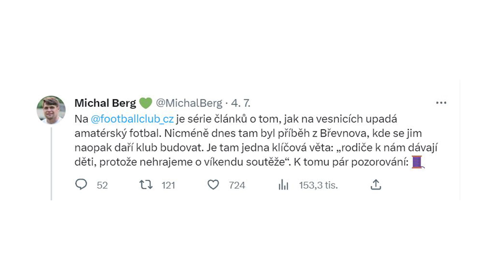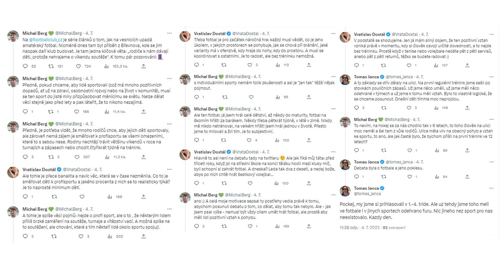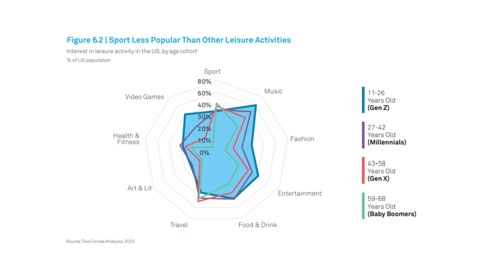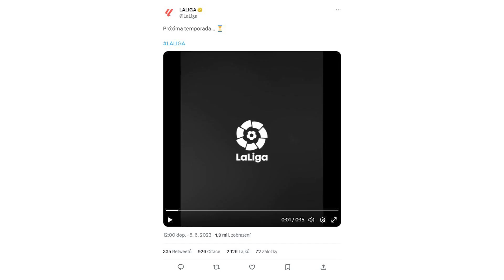Sport Alive Podcast #7 - Tibor Alföldi (Baseball Czech)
Tomáš Janča a Vilém Franěk probírají věci, které hýbou sportovním byznysem a zvou si lidi, kteří za tím stojí. Partnerem podcastu je Tipsport a Insider.

Obsah:

0:00 Úvod
4:02 Tweet týdne: Jaký se sport mění a jak jej podporovat?
16:09 Vildovo téma týdne: KVIFF – inspirace pro sport?
29:21 Tomášovo téma týdne: LaLiga
45:01 Tibor Alföldi a jeho představení
47:16 Přestup z ČTK do ČOV
48:40 Působení a projekty na ČOV
52:57 Covidový olympijský let do Tokia
59:58 Karanténa v Tokiu
1:02:40 Covidové lekce
1:05:48 Cesta k baseballu
1:08:48 Start v baseballu
1:12:23 Komunikační příprava na World Baseball Classic
1:17:31 Komunikace českého týmu v Japonsku
1:26:01 Využití úspěšného WBC v Česku
1:31:14 Následný zájem o extraligu a baseball
1:37:11 Personální zázemí na České baseballové asociaci
1:38:29 Rozpočet mistrovství Evropy
1:39:12 Velká aktivita na sítích a tým za tím
1:42:06 Jak funguje spolupráce s kluby
1:49:22 Baseball vs softball

Co čekat od mistrovství Evropy?
Mic’d up hráč na All Star Game
Financování mistrovství Evropy
Alfiho projekty mimo baseball
WRC v Česku
Alfiho největší sportovní zážitek

Sportovně-byznysová konference Sport Alive 2023 se uskuteční ve středu 4. října 2023 v O2 Universum. Vstupenky v prodeji na